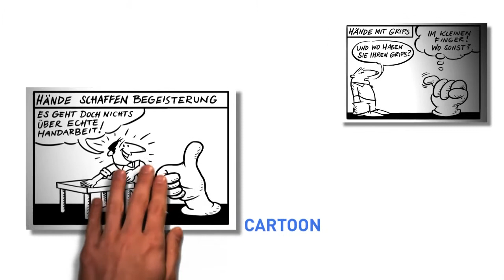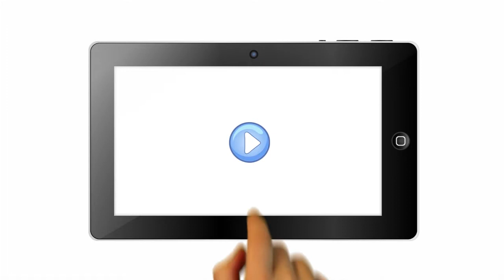Handwerk statt Mundwerk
Wie bringt man so unterschiedliche Branchen wie Friseure, Tischler und Mechatroniker unter ein Dach? Die Antwort liefert die Image-Kampagne für „Gewerbe und Handwerk". Es sind die Hände, mit denen der Handwerker nicht nur Produkte, sondern auch Werte schafft. Was „von Hand" gemacht ist, ist persönlich, zeugt von Qualität, Kreativität, und hebt sich von der Konkurrenz ab -- die durch Anonymität und Massenfertigung geprägt ist.